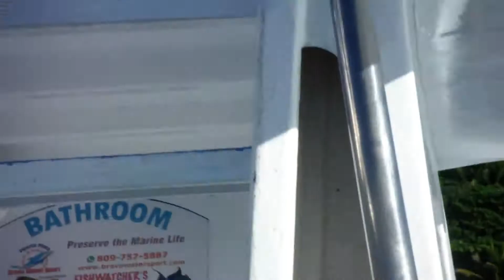Sosua ,03 Janvier 2020 Excursion de plongée dans la baie de Sosua République Dominicaine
03 Janvier 2020 Excursion de plongée dans la baie de Sosua République Dominicaine ... Avec les touristes canadiens de Toronto, quatre bonnes heures de plaisir dans ce climat magnifique et observer la nature de la faune marine de la région. 03 janvier 2020 Excursion de plongée dans la baie de Sosua République Dominicaine ... Avec les touristes canadiens de Toronto, quatre bonnes heures de plaisir dans ce magnifique climat et observer la nature de la faune marine de la région. 03 de enero de 2020 Excursión de buceo en la Bahía de Sosua, República Dominicana ... Con turistas canadienses de Toronto, cuatro buenas horas de diversión en este magnífico clima y observar la naturaleza de la faune marina de la región.